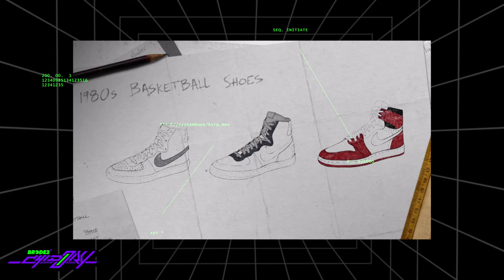Nike DUNK HIGH "Varsity Maize" x BRCDEvg - BRCDE2 Chidory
En este episodio de Chidory te mostranos a profundidad los nuevos Nike Dunk High "Varsity Maize" una de las siluetas más esperadas de los últimos años y que marca el regreso a la celebración de la emblemática silueta.

Sigue a @BRCDEvg para más contenido